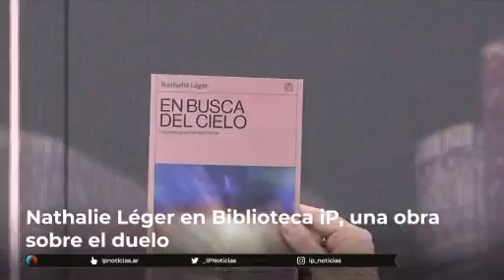Nathalie Léger habla sobre "En busca del cielo"